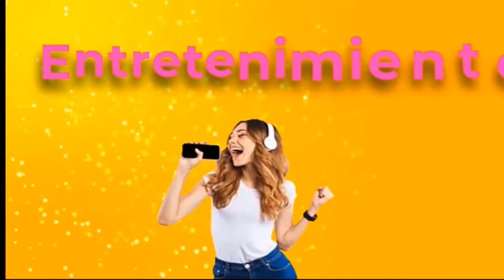LA ACTUALIDAD POLÍTICA